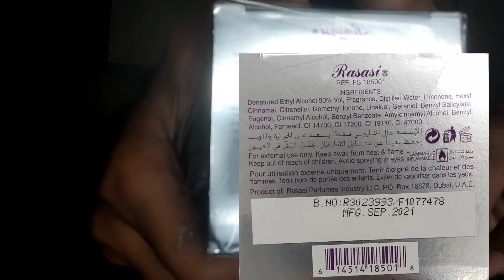arba wardat perfume review | arba wardat perfume oil by rasasi Total perfumes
arba wardat perfume review | arba wardat perfume oil by rasasi;
arba wardat perfume notes
arba wardat perfume oils

rasasi hawas. rasasi daarej. rasasi shuhrah. best men's rasasi perfumes. Best men's rasasi fragrances. beat men's cologne.